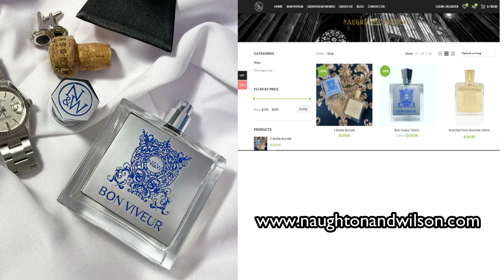TOP 10 BEST MEN'S FRAGRANCES OF THE 1970s - with Scent Land - Fragrance Review